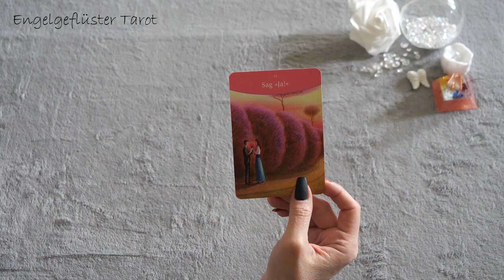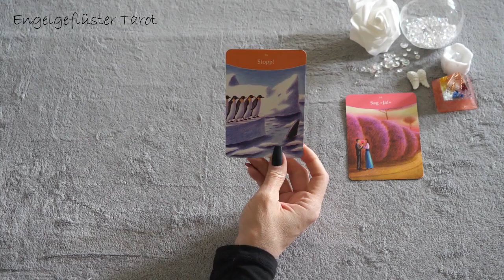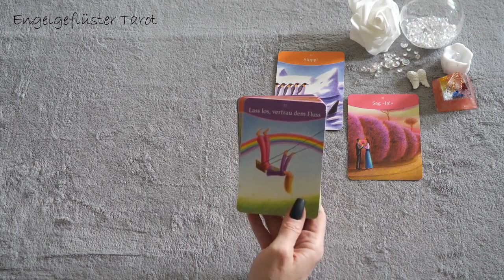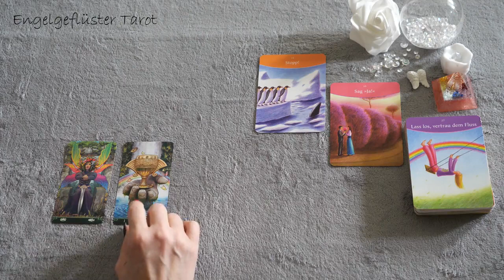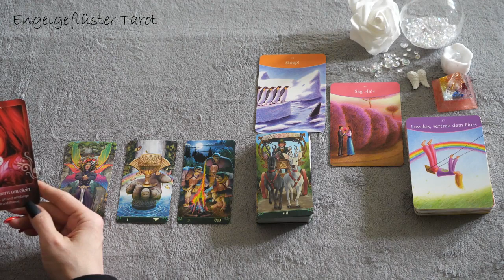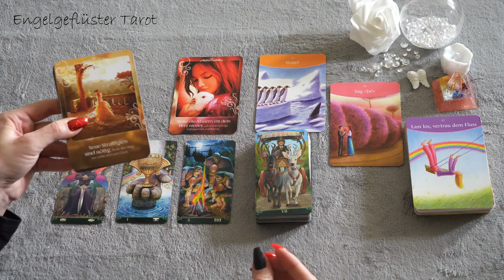Deine Tagesbotschaft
oder
2.) über die Kanalmitgliedschaft

Kanalmitgliedschaft und erweiterte Legungen:
Du hast in der Kanalmitgliedschaft 4 verschiedene Auswahlmöglichkeiten mit verschiedenen Angebotsmöglichkeiten. Es ist für jeden etwas mit dabei.

ERWEITERTE LEGUNGEN:
                                Engel-Coaching- SPEZIAL.

Mein 2. Kanal, für alle die sich mehr für die Liebe interessieren:
                                  SEELENLIEBE TAROT

Für diese Legung habe ich folgende Karten verwendet:
Golden Tarot
Guardian Angel Messages Tarot
Golden Lenormand
Moonology-Orakel
Zeitkarten
Seelenbotschaften
Engelgruppe Seraphim
Krafttier-Orakel II
Göttinnen Orakel
Lenormand
Kipper Karten
Guardian Angel Oracle
Vertigo Orakel
Sans Souci Cards
Weisheitskarten

Lichtvolle Umarmung

Engelgeflüster- Tarot